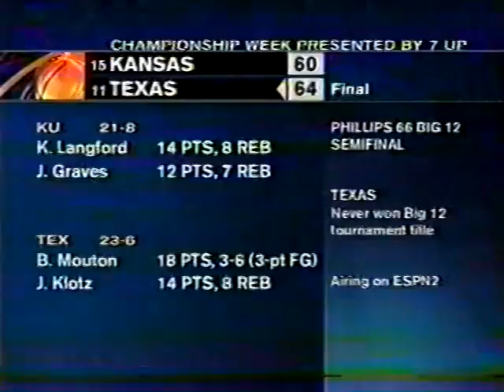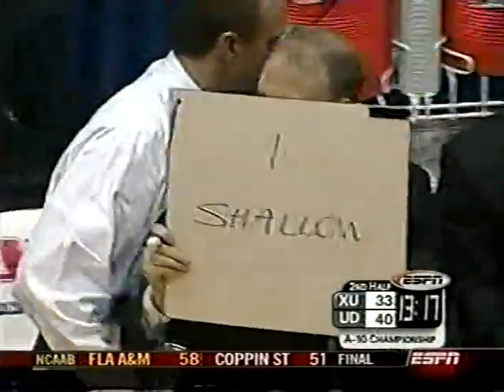2004 Atlantic 10 Championship: Xavier at Dayton (NCAA Men's Full Basketball Game 3/13/04)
Xavier became the first team in A-10 Tournament history and just the ninth team in NCAA history to claim a conference tournament title by winning four games. The Xavier Musketeers won its third Atlantic 10 Tournament Championship with a 58-49 win over Dayton at UD Arena. Senior Lionel Chalmers was named Tournament MVP and classmates Anthony Myles and Romain Sato joined him on the All-Tournament Team.